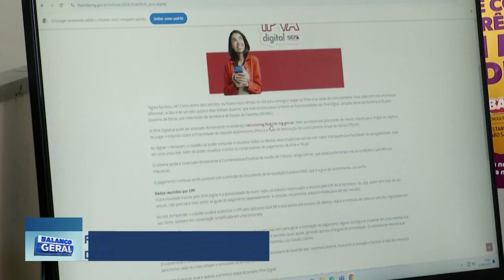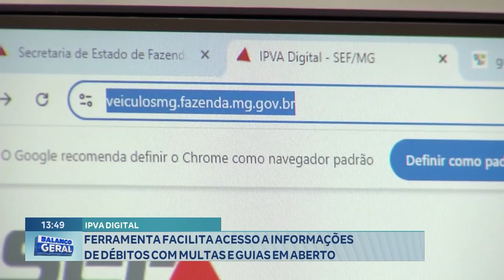IPVA Digital: Ferramenta Facilita Acesso a Informações de Débitos com Multas e Guias em Aberto.